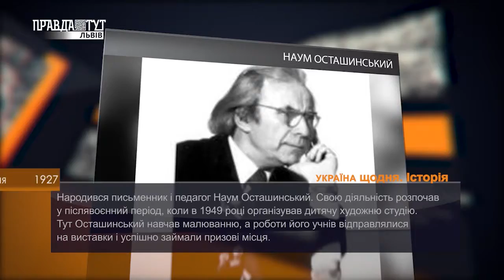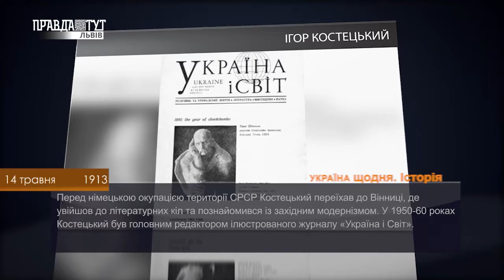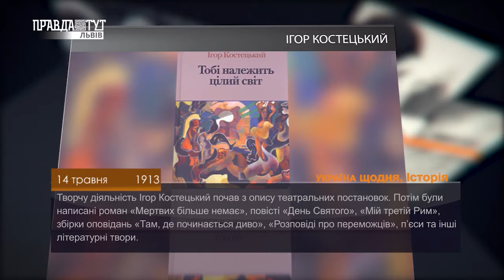Історія - 14 травня. ПравдаТУТ Львів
- «ОБОРОНА СЕВАСТОПОЛЯ»
- НАУМ ОСТАШИНСЬКИЙ
- ІГОР КОСТЕЦЬКИЙ